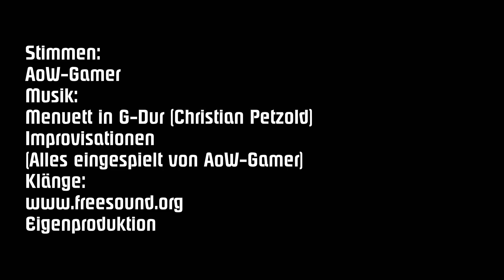Mühle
Clara, Hagen und Raphael erforschen die Tiefen eines merkwürdigen Labyrinthes und erleben ein kleines Abenteuer, welches Vergangenheit, Gegenwart und Zukunft miteinander verbindet.

Insbesondere für Clara wird es interessant...